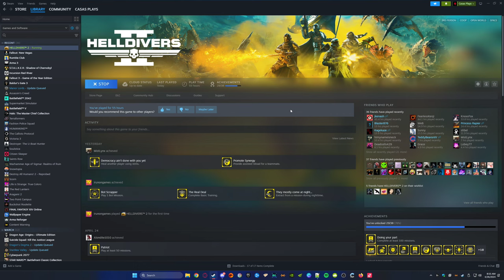HELLDIVERS 2 - Let's Play Part 12: Return to Duty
HELLDIVERS 2 Gameplay Walkthrough livestreamed and recorded at 1440p 60FPS.

Helldivers 2 (stylised as Helldivers II) is a third-person shooter developed by Arrowhead Game Studios and published by Sony Interactive Entertainment. The game is the sequel to 2015's Helldivers, which was a top-down shooter. It is scheduled to release for PlayStation 5 and Windows on 8 February 2024. Unlike the Helldivers, which is a top-down shooter, Helldivers 2 is a third-person shooter. Similar to the first game, players are able to select Strategems, which are air drops players can call, which include cluster bombs, sentry guns, shield generators or supply pods containing limited-use special weaponry. Friendly fire is always on. The game's armor system is inspired by real firearms fired against armored targets. There is multiplayer with up to four players.